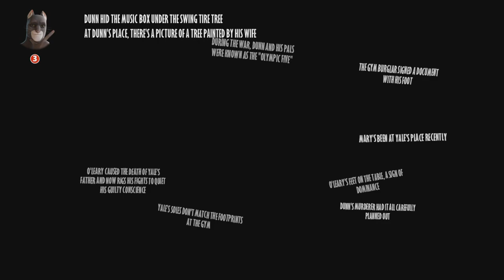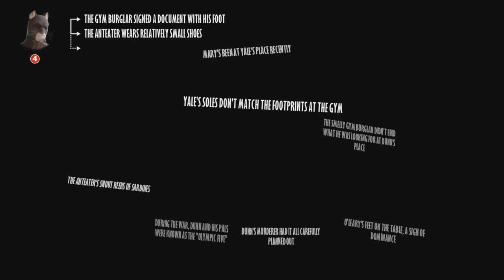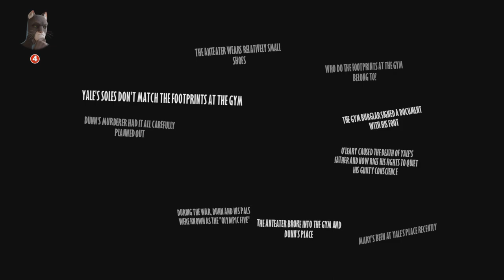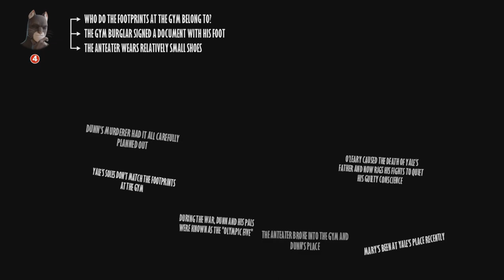Blacksad: Under The Skin Episode 12 | Vertigo